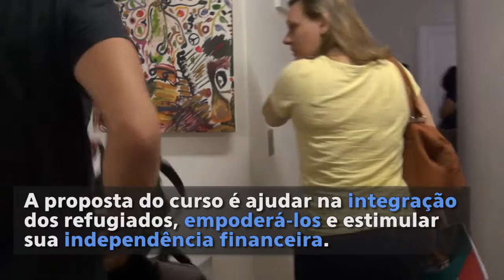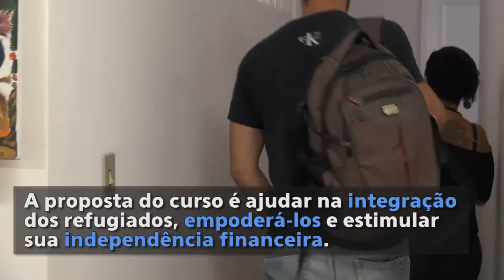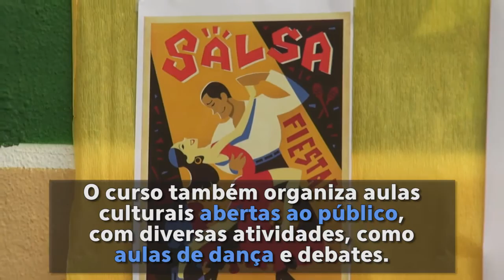Curso de idiomas ajuda na integração de refugiados no Rio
Curso de idiomas ajuda na integração de refugiados no Rio de Janeiro. No ‘Abraço Cultural’, professores são refugiados e ensinam o idioma e cultura de seus países de origem.